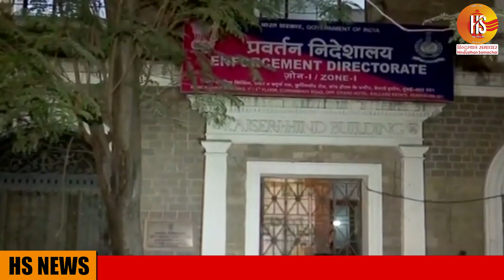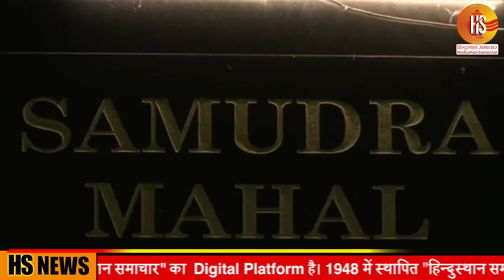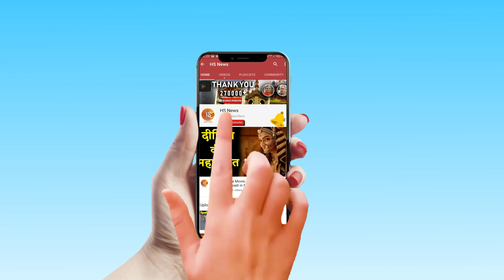Inside story of yes bank founder Rana Kapoor arrest | Yes bank crisis | HS News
The Enforcement Directorate (ED), on Sunday, arrested Yes Bank founder Rana Kapoor. Kapoor was taken to the Enforcement Directorate (ED) office for questioning on Saturday.